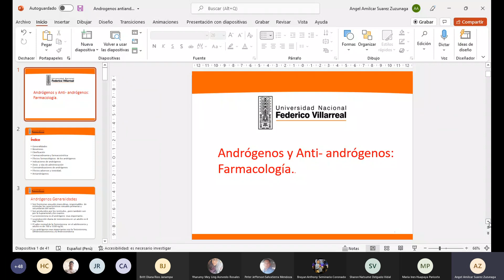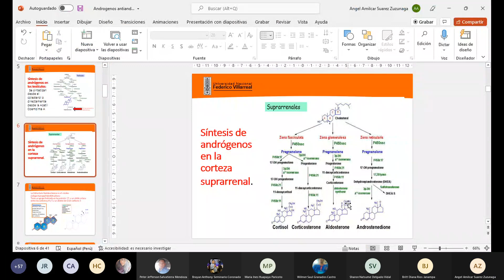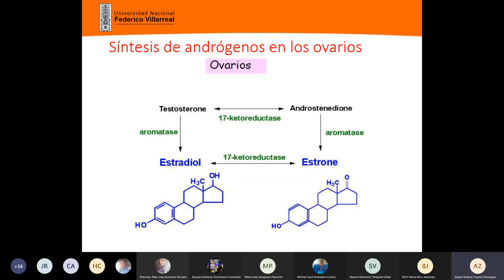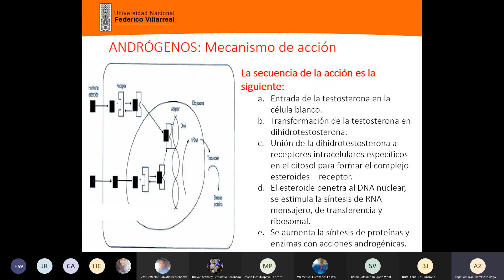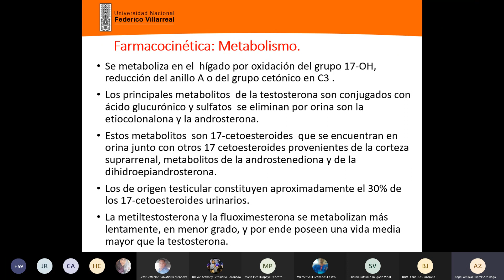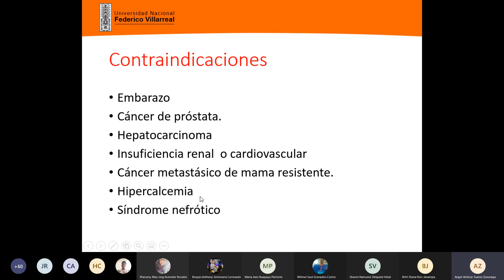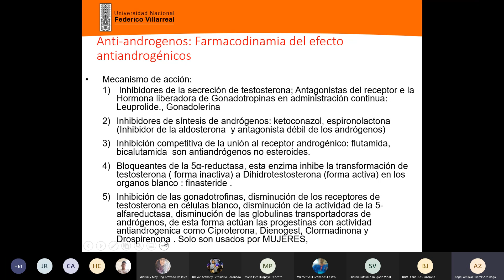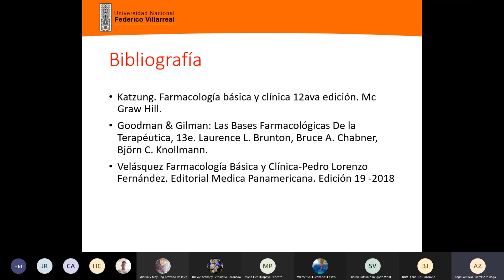8. Farmacología andrógenos y antiandrógenos Dr. Suarez